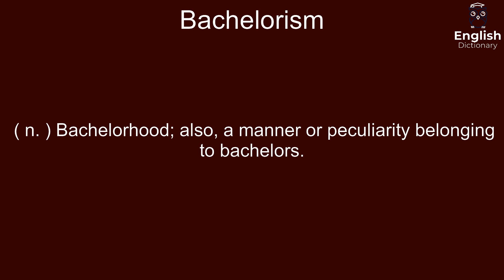Bachelorism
( n. ) Bachelorhood; also, a manner or peculiarity belonging to bachelors.